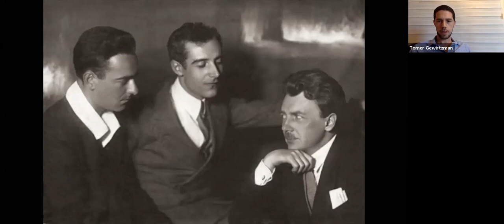Daniil Trifonov Conversation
Tel Hai Piano Festival 2020 תל-חי כיתות אמן בינלאומיות לפסנתר